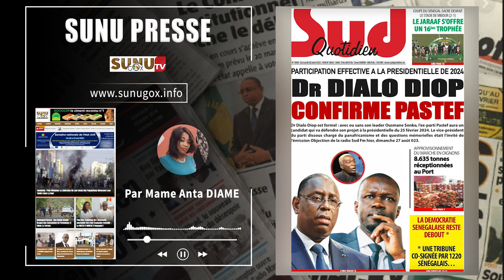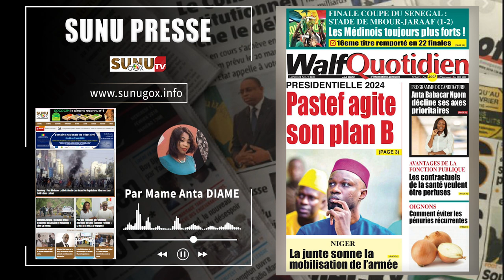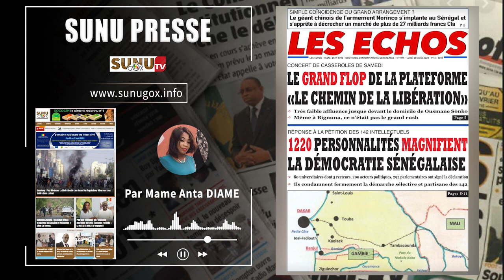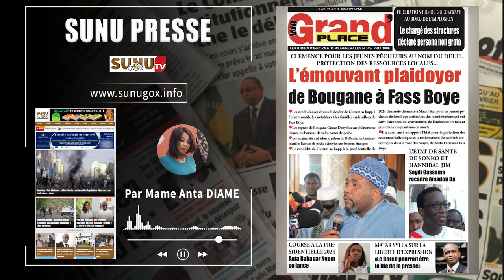SUNU PRESSE_du lundi_28_août_2023